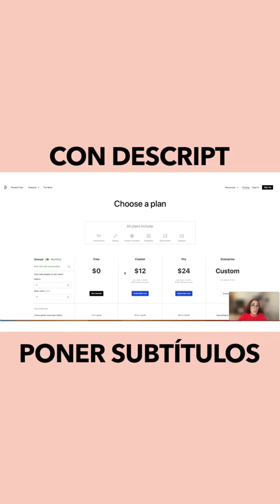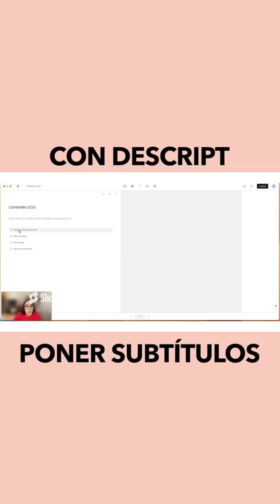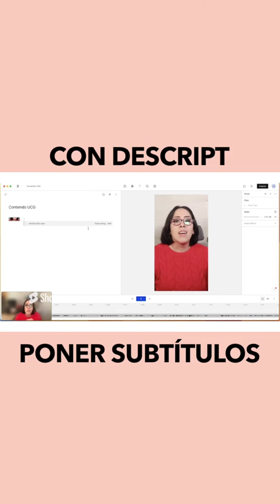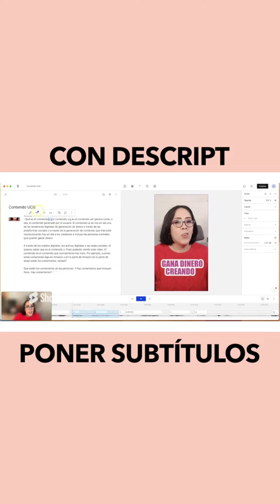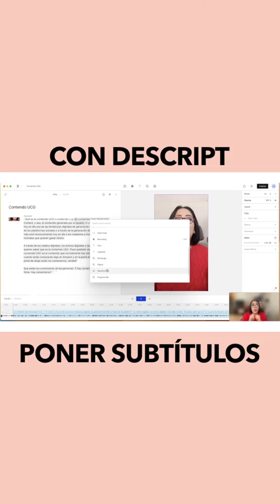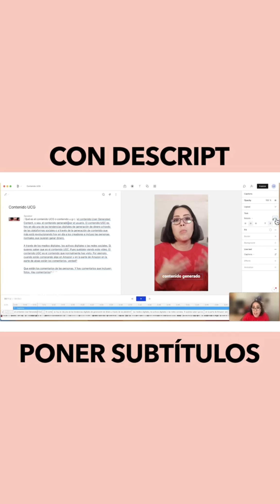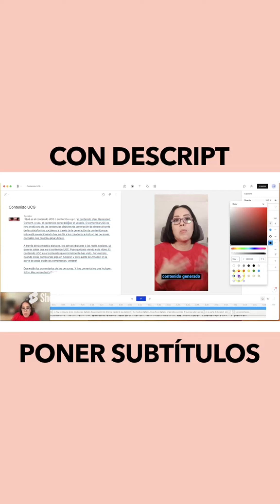📌 TRANSCRIBE el AUDIO de tus VIDEOS automáticamente y genera SUBTÍTULOS ANIMADOS con DESCRIPT [